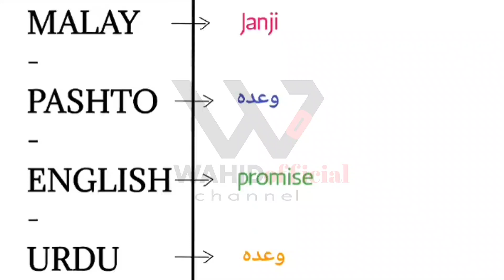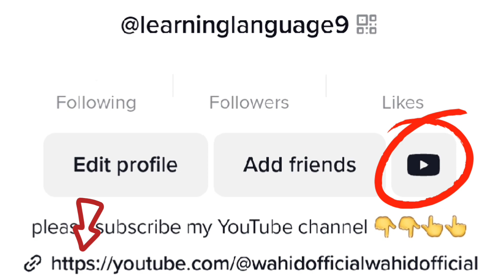learn malay from pashto, English, urdu (23) new video